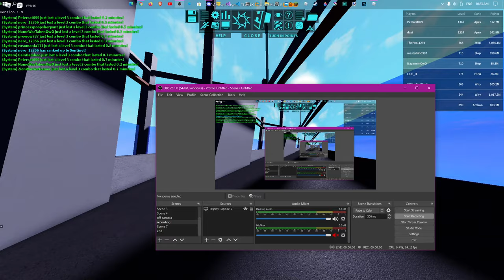😎how to climb highrise and all towers gearless no hax